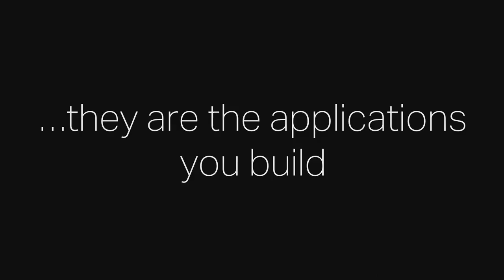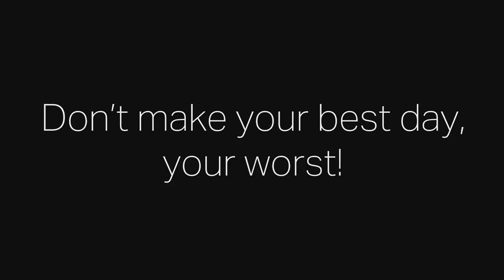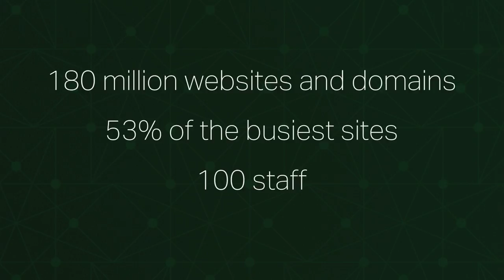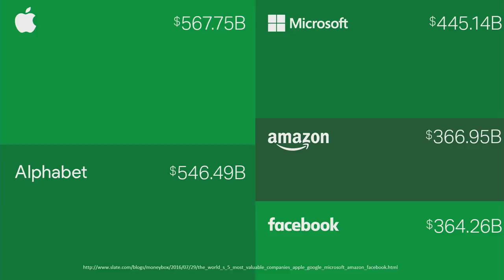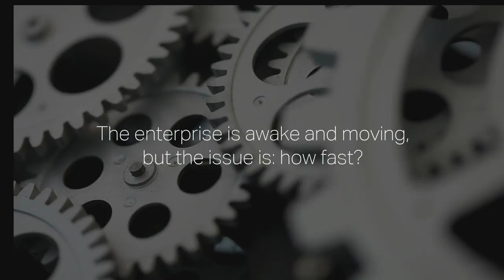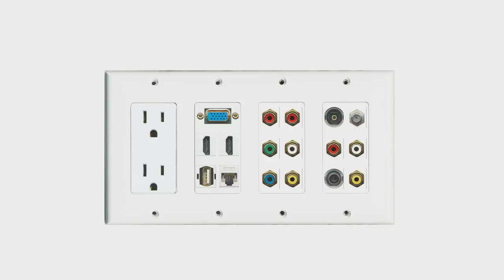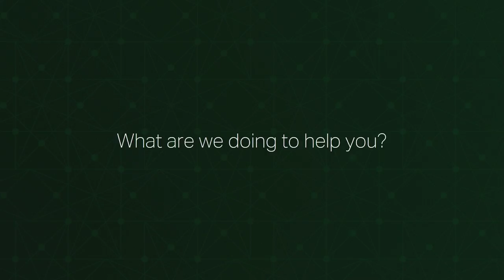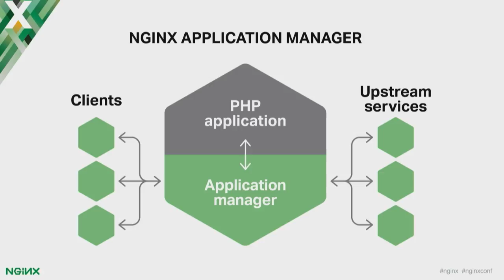From Failure to Flawless: Application Delivery Today by Gus Robertson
When it comes to application responsiveness and performance, the stakes have never been higher. Google, Facebook, and countless other digital brands have set the expectation for every company they interact with. Customers expect instantly available, highly personalized digital experiences and have zero tolerance for companies that can’t meet their demands. Your apps are the face of your business, and you must deliver them to your customers’ delight.

In this keynote by Gus Robertson, you will learn more about the critical importance and impact that application delivery has on your business, how tools and techniques have evolved to meet user expectations, and what NGINX does to help you outpace the competition and move from failures to flawless.